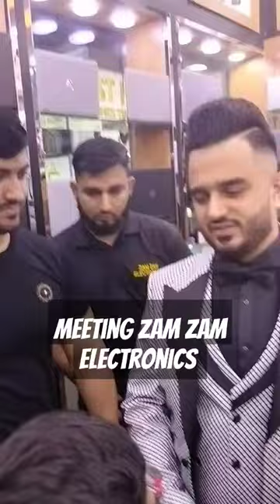I met Zam Zam electronics 🔥👍